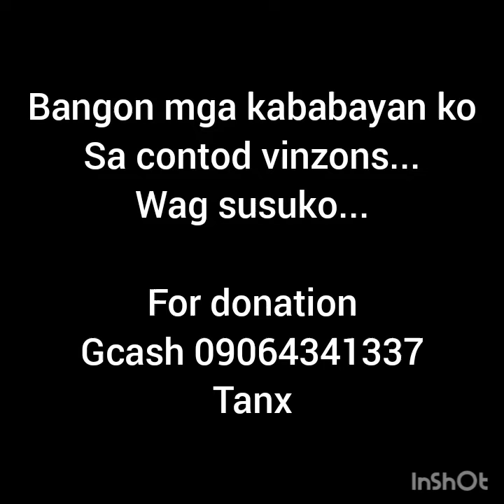Pagtulong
masarap tumulong kahit sa maliit na bagay